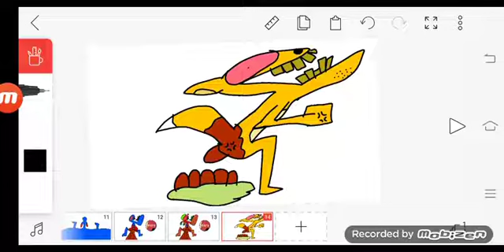fanart for tails lucas